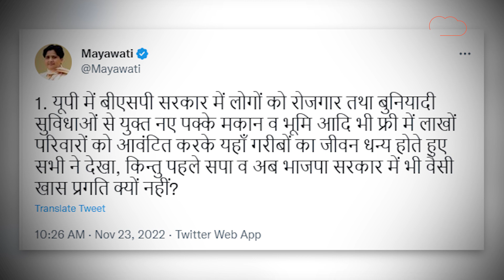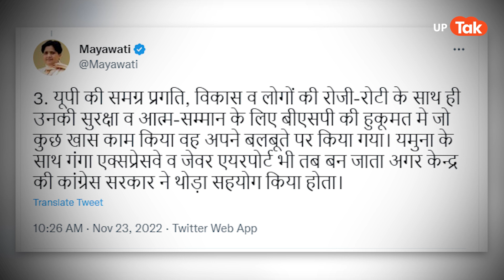Mayawati:एक्शन मोड में आई मायावती ने योगी को अब इस मामले में रगड़ दिया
यूपी में मौसम चुनावी है और ऐसे में बसपा सुप्रीमो मायावती एक बार फिर से एक्टिव हो गई हैं.. उन्होनें ट्विटर पर अपनी एक्टिवनेस दिखाई और बीजेपी सरकार पर जमकर निशाना साधा..उत्तर प्रदेश की पूर्व मुख्यमंत्री मायावती ने राज्य की भाजपा सरकार की तरफ से करवाए जा रहे वैश्विक निवेशक सम्मेलन की जोरदार तैयारियों पर तंज कसते हुए बुधवार को कहा कि ये कोशिश सिर्फ कृषि भूमि और  राजनीतिक और चुनावी स्वार्थ तक ही सीमित नहीं रहनी चाहिए..
एक के बाद एक ट्वीट कर के मायावती ने सरकार पर जमकर हमला बोला..